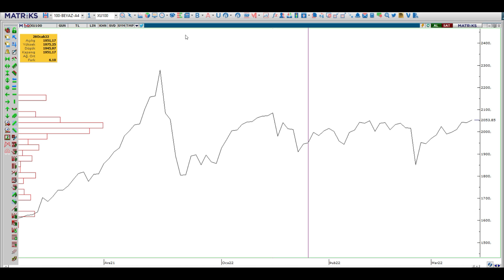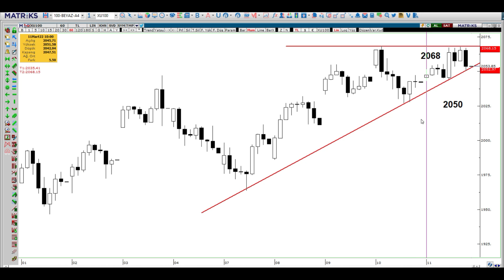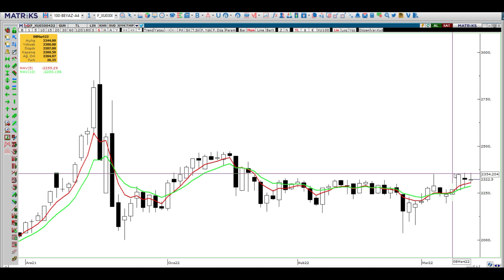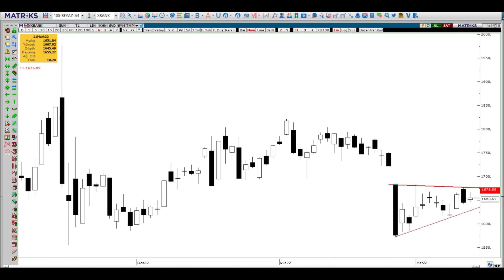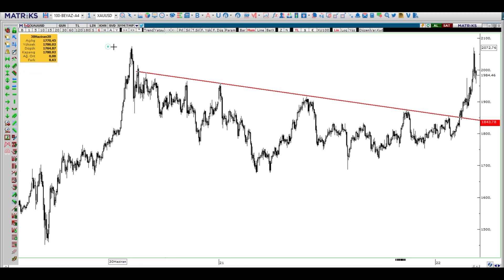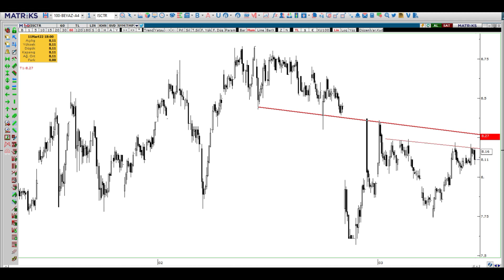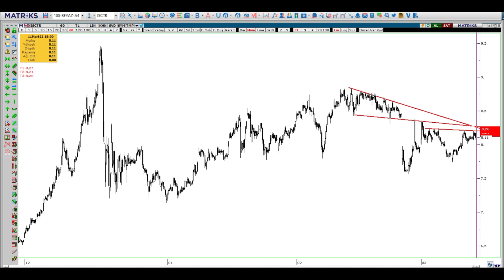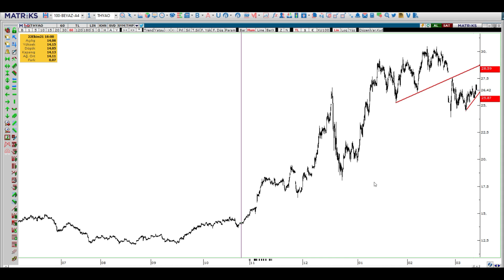BORSADA HEDEF 2200...14 mart borsa dolar altın viop tuprs THYAO İSCTR TAKNİK ANALİZ GRAFİK İNCELEME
14 MART haftası Borsa Dolar Altın Viop teknik analiz grafik yorumları borsa dolar altın banka garanti aselsan ereğli thy akbank kardemir borsa analiz bitcoin crypto btc dolar yorumları dolar ne olacak dolar ne olur altın yorumları gram altın analiz foreks forex fx kripto ripple